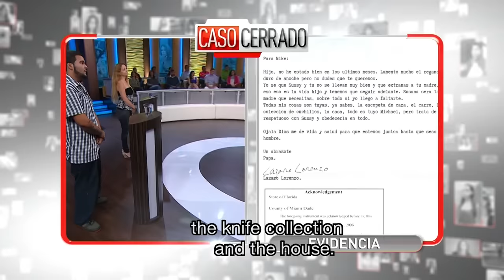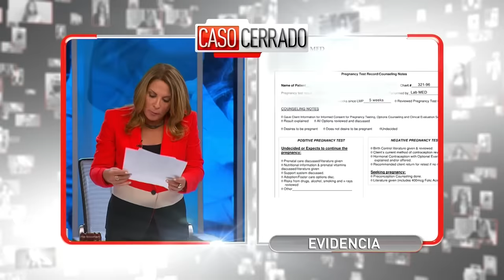Caso Cerrado Complete Case | Incest Leads to Divorce 😱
Official video of Telemundo content Caso Cerrado:
Michael wants to divorce his stepmother to marry his step sister. Yes, he wants to divorce his stepmother!

Incest Leads to Divorce | Caso Cerrado Full Episode | Telemundo English